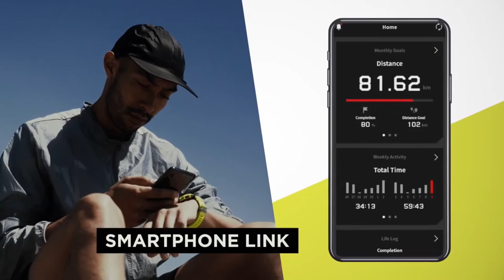TOP 5: Best Casio G Shock Watches For MEN 2021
1-MRGB2000SH G-SHOCK
2-G-SHOCK G-2100
3-G-SHOCK GM-S2100
4-GBD-200
5-G-SHOCK BABY-G

best g shock watch 2021
2020 g shock watches
top g shock watches 2021
best g shock watch
top casio g shock watches
top casio g shock
top 10 casio g shock
casio g shock
best casio g shock
best casio g shock watches
g shock digital watch
casio watches for men
casio g shock watches
g shock watches
casio g-shock
top g shock watches
g shock
best g shock 2021
best casio g shock watches 2021
casio watches 2021
best g shock watches 2021 ️‍🔥️‍🔥️‍🔥Here you find the Best deals:
Best Gaming Laptops :
★US Prices :
►Asus ROG Zephyrus G14 - Best Overall Gaming Laptop
★US Prices :
►Alienware m17 R3 - Best 17 Gaming Laptop
★US Prices :
★US Prices :
►MSI GS66 Stealth - Best Thin & Light Gaming Laptop
★US Prices :
Best Smartphones 2021 :